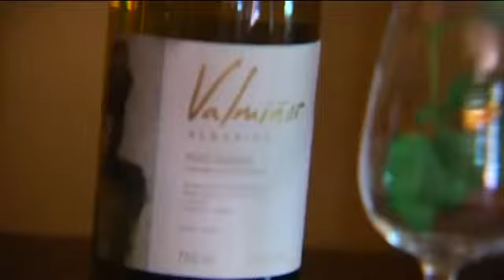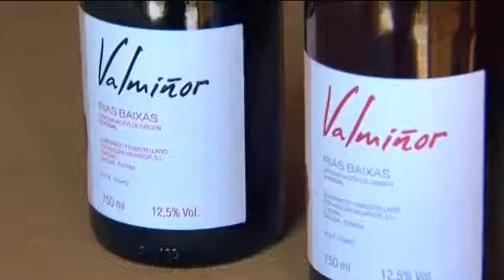«Devino» Prog.11 (18/01/2011)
En este programa nos centramos en los tintos de las Rías Baixas. Un Pazo de Galegos del 2007 barrica es el protagonista de nuestra cata, mientras que un Señorío de Rubiós es el seleccionado en nuestra recomendación. Los sabores más tradicionales se reinventan en una tapa de Rollito de lacón relleno de chorizo y grelos. También visitamos Adegas Valmiñor, en O Rosal, y descubrimos un nuevo método para oxigenar nuestros vinos.